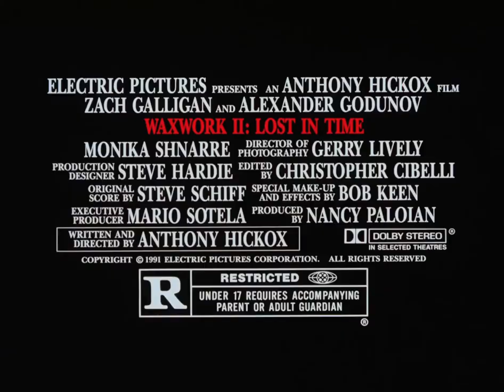Waxwork II: Lost in Time (1992) Trailer HD | Zach Galligan | Monika Schnarre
Waxwork II: Lost in Time (1992)

In this sequel, a couple must use a portal through time to defeat evil.

Director: Anthony Hickox
Writer: Anthony Hickox
Stars: Zach Galligan, Monika Schnarre, Martin Kemp